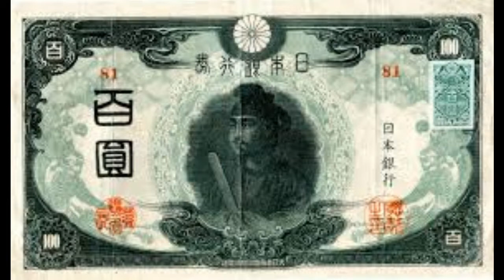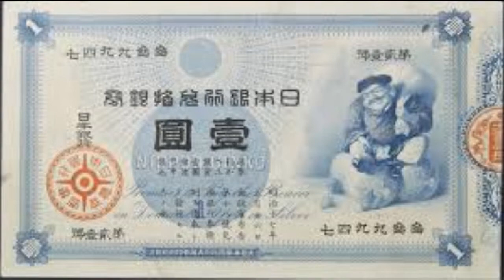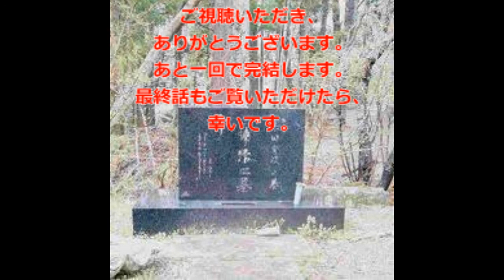（随筆）三浦環のプロフィール３ 吉本明光 朗読：向井智子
青空文庫からご紹介している三浦環についての随筆です。長いので、4回に分けてお届けしています。これが３回目。次の動画が最終回となります。引き続きご覧いただければ、幸いです。